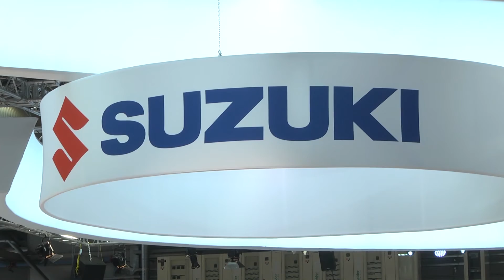Suzuki Stand at EICMA 2015 | AutoMotoTV